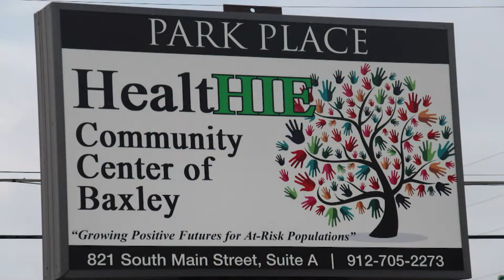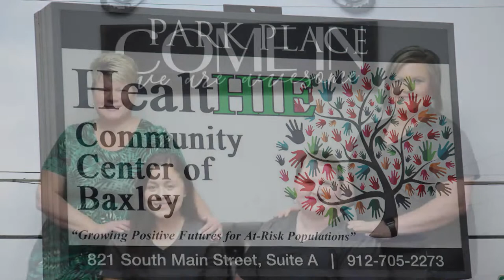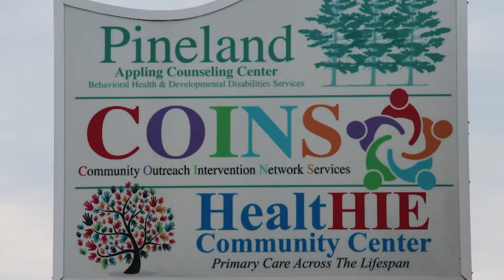Appling County Lady Pirates Volleyball vs Ware County Lady Gators Volleyball